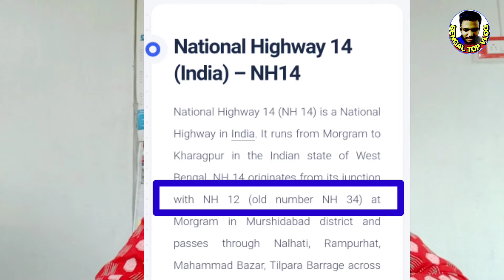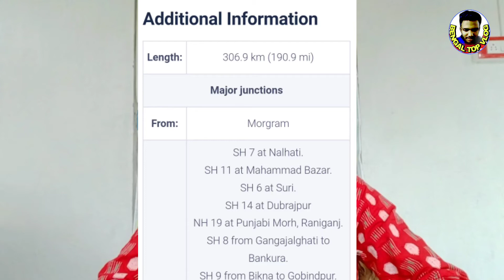Kharagpur to Morgram via Nalhati Rampurhat NH-14 || DPR Map NH14 || খড়গপুর থেকে মোরগ্রাম নতুন রোড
Nh14 New Road Project
Kharagpur to morgram via Rampurhat

খড়গপুর থেকে মোরগ্রাম ভায়া নলাটি রামপুরহাট রাস্তার প্রকল্প বাস্তবায়ন হতে চলেছে। নতুন আপডেট চলে এলো বেরিয়ে গেল ডিসিআর ম্যাপ।